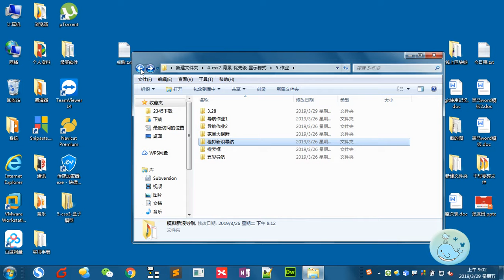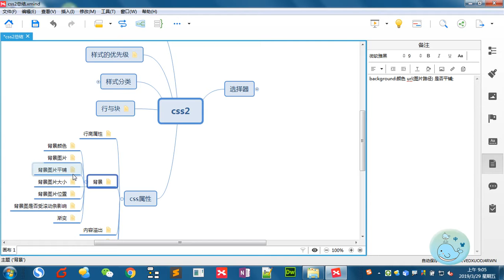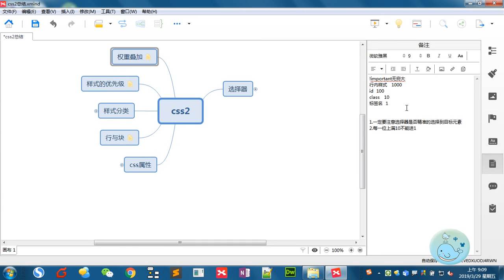Css 3 - 2 昨日回顾